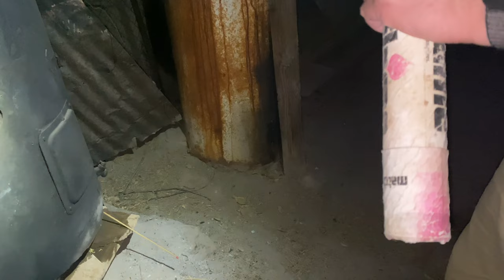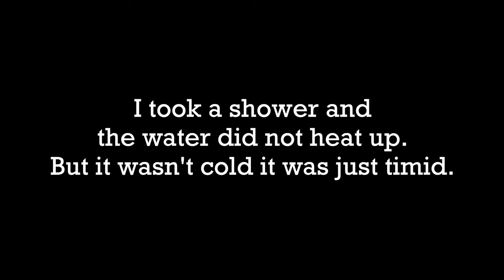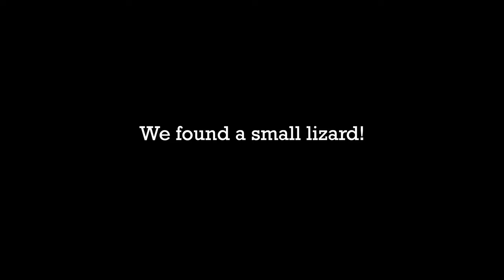24 HRS Mexicali Trip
In this episode, I visit Mexican for 24hrs! come with to see how we attempted to problem solve when we didn't have any warm water.. -Chely

About This Channel:
Hey YOU! Thank you for passing through! This channel is a one-stop-shop. I have a little bit of everything. My passion's in life and my creativity motivates the type of videos I make on this channel. It's random, informative, fun and sometimes cringy, but that's life. You don't have to watch it all but pick what you want and enjoy your viewing, whether it's for education, awareness and or for fun. – Chely

Featured songs: Sound Cloud/ILLLOOPS